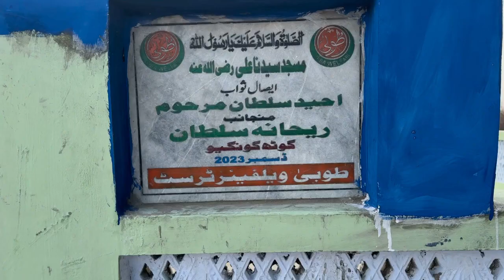Masjid Sayuduna Ali Donated by Rehana Kosar